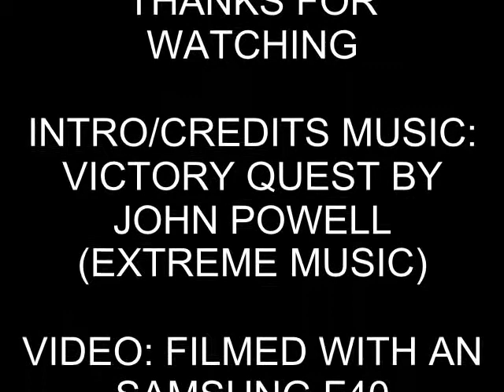British Railways U Class, 31806 at the SVR Autumn Steam Gala 2012 (21st September 2012)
British Railways U Class, 31806 at the Severn Valley Railway for the Autumn Steam Gala, this locomotive is from the Mid-Hants Railway, built by Richard Maunsell

This Locomotive is the only example of a rebuilt K class but scenes here shows arriving with the LSWR T9, 30120 in British Railway colors and moving around the station, arriving and departing, filmed 21st September 2012